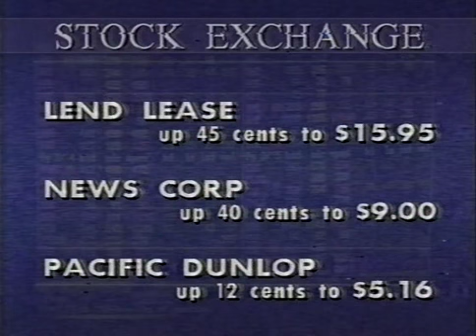ABC News 1991 with Clive Hale, story Coode Island chemical fire Melbourne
ABC News break from 21st August 1991 with Clive Hale, story includes Coode Island chemical fire in Melbourne that was caused by a lightning strike and covered the city with thick smoke.